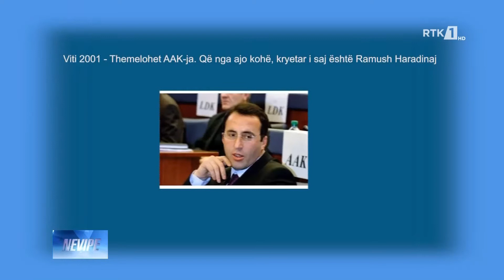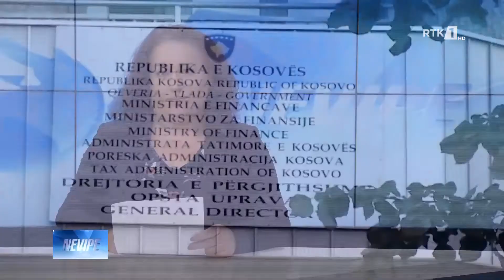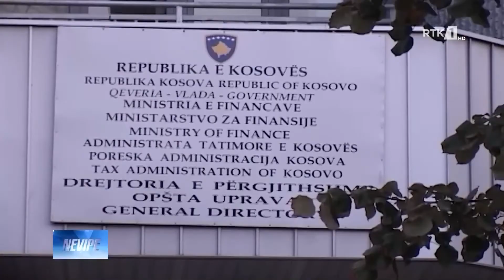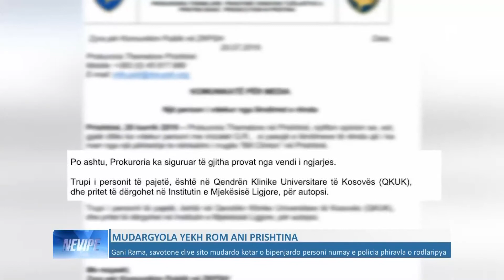LAJMET NE GJUHEN ROME - NEVIPE 22.07.2019